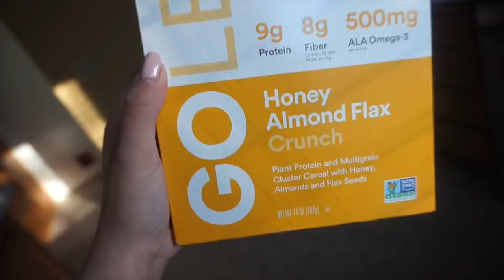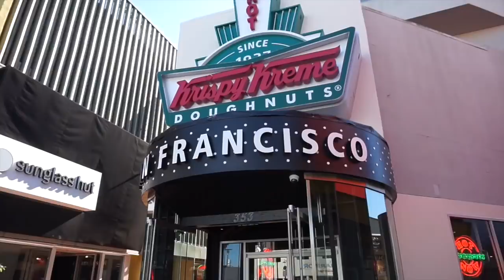SAN FRANCISCO VLOG | Tatiana Navarro